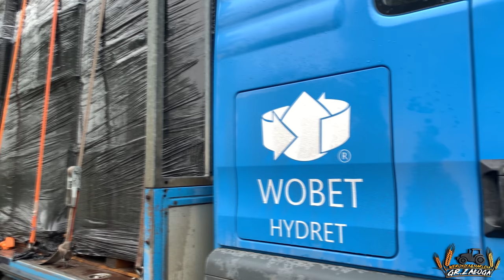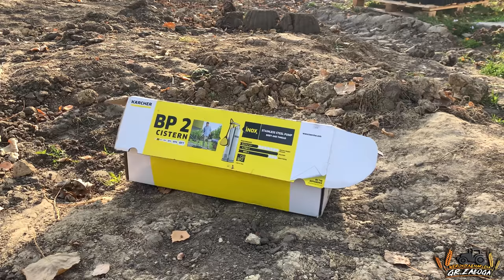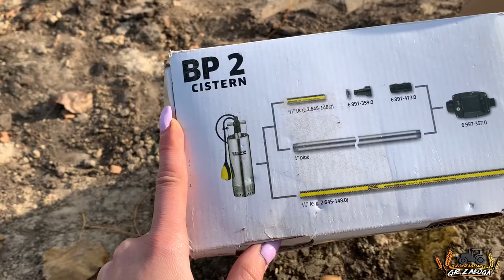Zbiornik na deszczówkę oraz drenaż rozsączający wodę na własne potrzeby!☆ Od wykopu do użytkowania!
Na filmie został przedstawiony zbiornik dwupłaszczowy HDPE Z 4m3 przystosowany pod cięższy mocniejszy grunt; z wlotem 110.
Każdy zbiornik wyposażony jest w dwa włazy rewizyjne o średnicy 600 mm z możliwością podniesienia ich poprzez nadstawki w zależności od potrzeb. Do naszego zbiornika zamontowaliśmy nadstawki o wysokości 50cm, wszystko po to aby zachować odpowiedni spad wody spływającej do zbiornika.
Pierwszy właz wykorzystywany jest do serwisowania filtra na wylocie, który zapobiega osadzaniu się zanieczyszczeń w zbiorniku. Drugi właz umożliwia instalację opcjonalnej pompy zatapialnej np. jak w naszym przypadku jest to pompa Karcher BP2 Cistern wyposażona w wyłącznik pływakowy. Pompa BP2 Cistern tworzy maksymalne ciśnienie 3,2 bar i wydajnością 5,7 m3/h. Pompa wraz z wyłącznikiem ciśnieniowym IBO uruchamia pompę oraz umożliwia nam podlewanie. Nadmiar wody deszczowej jest odprowadzany w gruncie na około 80 cm. Przedstawiamy drenaż na pakietach rozsączających. Jego początkiem jest studzienka rozprowadzająca (SR) mająca za zadanie rozdzielić wodę na poszczególne nitki drenażu i jednocześnie być rewizją prawidłowości jego działania.
Drenaż rozsączający na tzw. pakietach rozsączających, które układamy na posypce z kamienia ok 20-30 centymetrowej. Następnie na pakiet kładziemy rurę 110 nacinaną w dwóch miejscach na szerokość ok 3cm. Rurę układamy nacięciami do dołu, przykrywamy geowłókniną aby ziemia lub piasek nie zamuliły całego drenażu.
Materiały potrzebne do wykonania całej inwestycji pochodzą z firmy Wobet-Hydret. Jest to renomowany, polski producent oczyszczalni ścieków z siedzibą w Woli Grzymkowej (pod Łodzią), działający na terenie całego kraju i za granicą. Obecnie specjalnością przedsiębiorstwa są oczyszczalnie ścieków drenażowe i oczyszczalnie ścieków biologiczne, ale również zbiorniki bezodpływowe, studnie wodomierzowe, studnie kanalizacyjne czy też przepompownie ścieków.
Poniżej dla zainteresowanych dane kontaktowe do jednego z oddziałów:
Rąbień; ul. ks. Mikołajczyka 4-10; 95-070 Rąbień

                        marlena_zaloga
              marlena_zaloga
☆Snap: misiaa_nisiaa
              marlenka_sbs